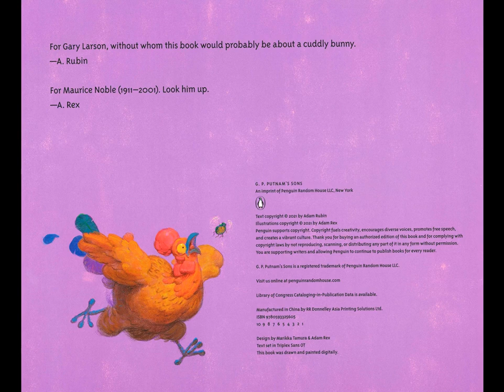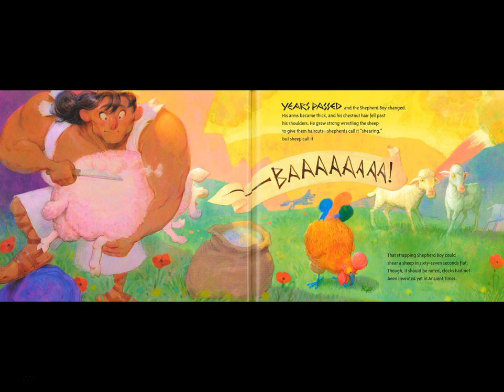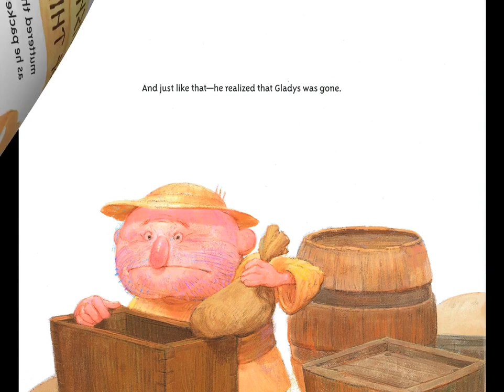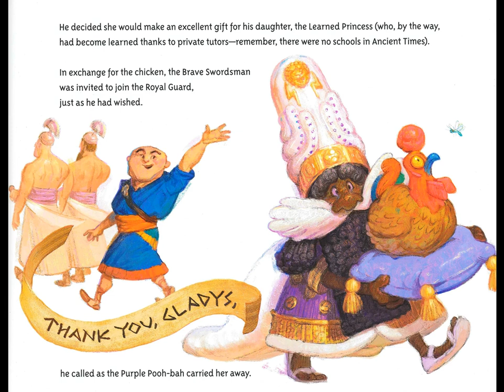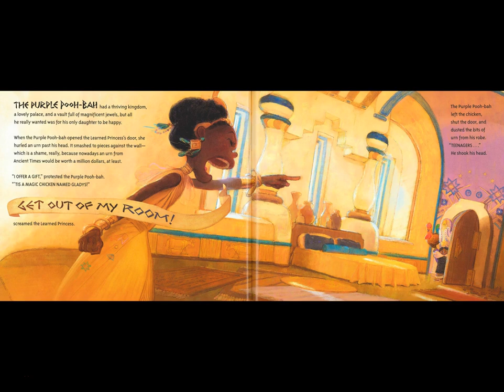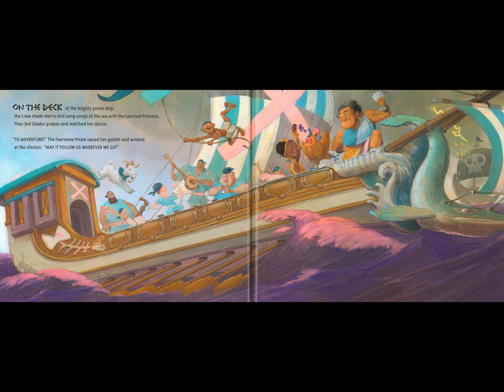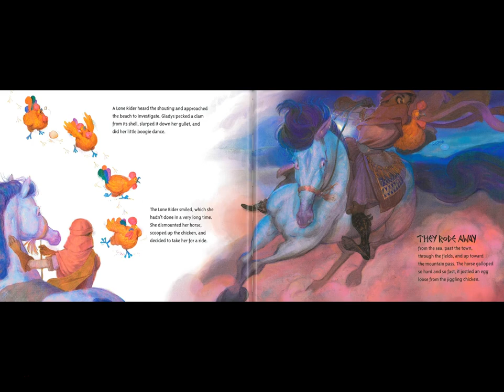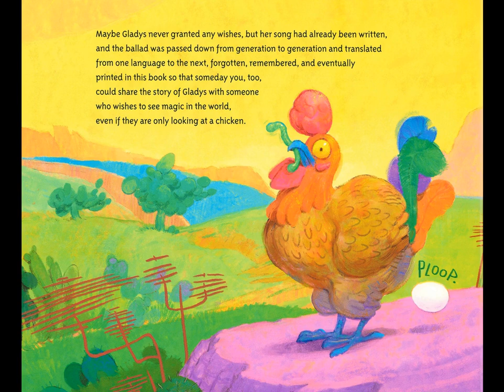Book - Gladys the Magic Chicken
In Ancient Times, Gladys the dancing chicken goes on an epic adventure when she is mistaken for a magical chicken who grants wishes to those she encounters.